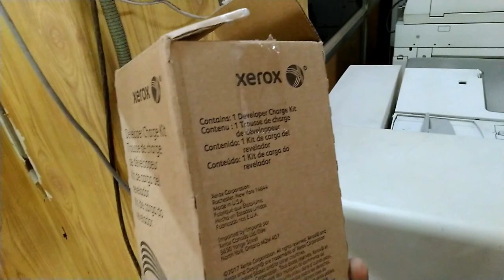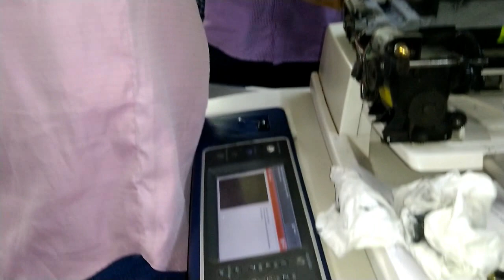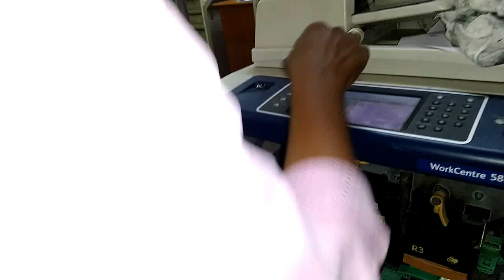Xerox work centre 5875 developer changes | 5875,5845,5890,5745,5735,5775,5790 developer changes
All workcentre xerox models developer changed like this way only, you can change and rectify your problems of quality print or xerox , just buy the developer and install your self only, all work centre xerox of 5645,5655,5675,5690,5735,5745,5755,5775,5790,5835,5855,5875,5890 models developer changes like this way only.